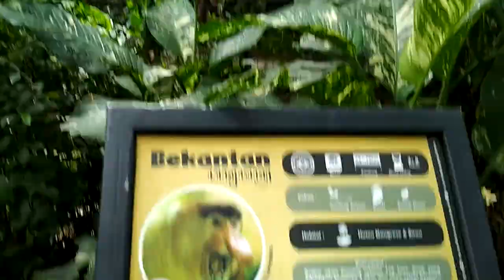Relaksasi Liburan KEBUN BINATANG YOGYAKARTA gembiraloka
Hewan Panda Madu KEBUN BINATANG YOGYAKARTA gembira loka
penghilang suntuk jenuh stress, pergi ke kebun binatang memeperkenalkan aneka binatang liar di kebun binatang yogyakarta gembira loka.
Go to zoo animals - Lullaby with Wild Animals for Children
8K Amazing Animals Collection in zoo yogyakarta.